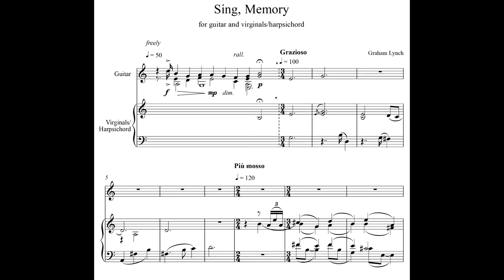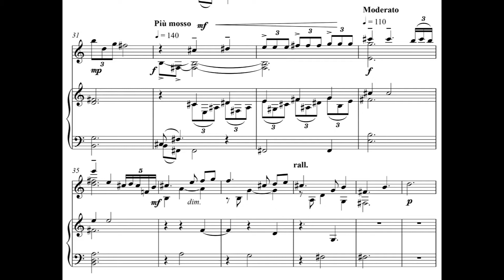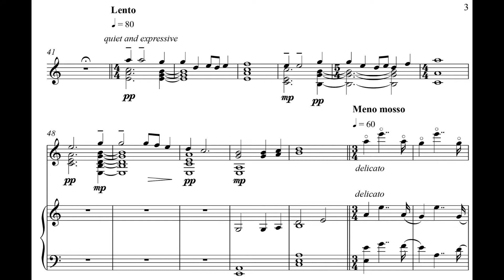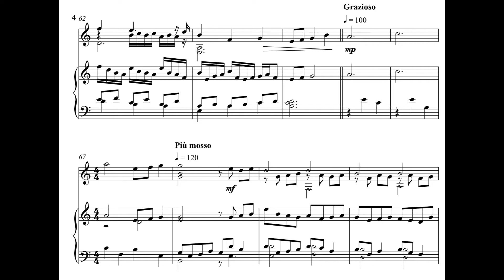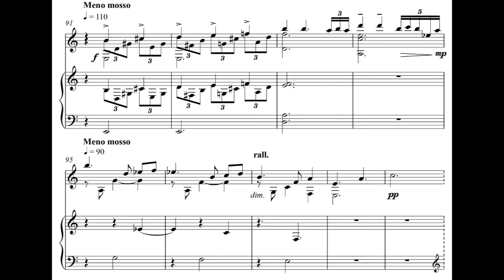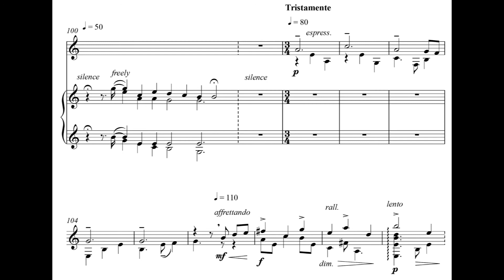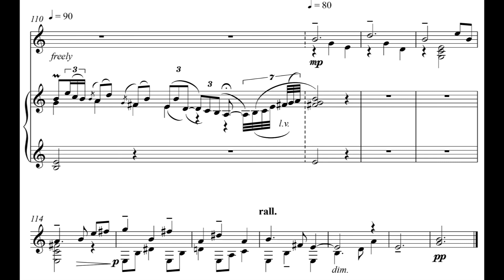Graham Lynch - Sing Memory for Guitar and Harpsichord (2013) [Score-Video]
Graham Lynch - Sing Memory for Guitar and Harpsichord (2013)

Rody van Gemert - Guitar
Assi Karttunen - Harpsichord